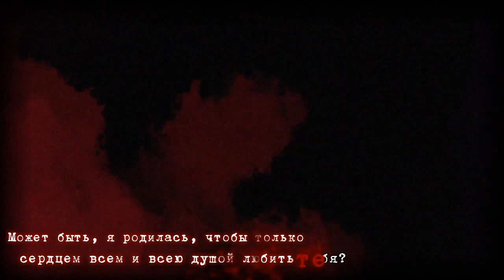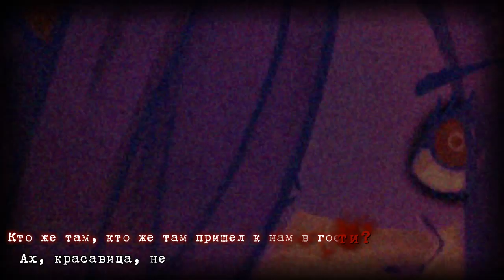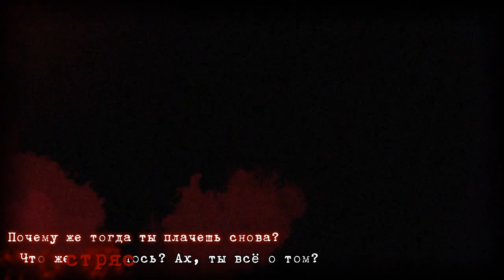【АЛЮМИНИЕВЫЙ ДОЖДЬ】Delvirta - Rotten girl Grotesque Romance {RUS}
Вокал:  Delvirta
Сведение:  Alu, Delvirta
Текст:  Delvirta
Иллюстрации и видео:  Alu
Субтитры:  OkamiKa

Услышать эту и другие наши песни можно на этом замечательном радио - shiza.fm